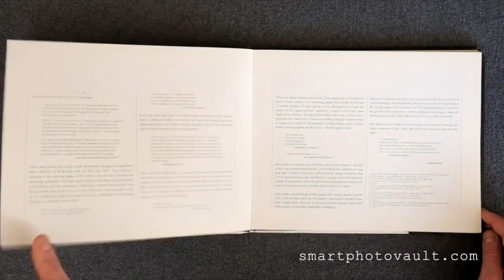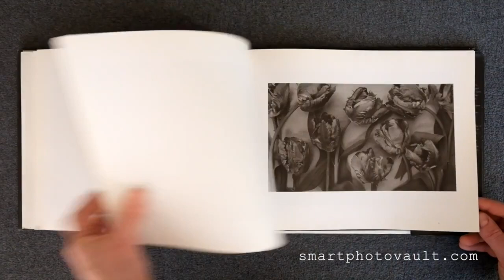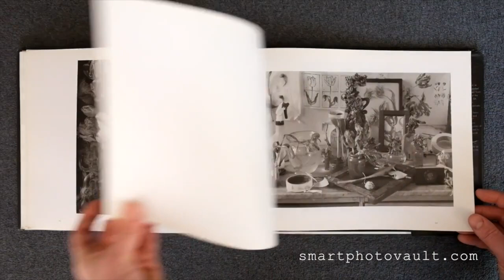[NEW VERSION] - THE STILLED GAZE JOHN BLAKEMORE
Blakemore was born in Coventry. He discovered photography during National Service with the Royal Air Force in Tripoli in the 1950s and is self-taught.

In the early 1970s Blakemore joined his friend Richard Saddler as a lecturer at Derby College of Art. He later became Emeritus Professor of Photography at the University of Derby, where he taught from 1970 to 2001, being influential on the younger generation.

The Stilled Gaze features many of John's breathtaking prints from the Tulip series.

"The daffodil, although it is a delightful flower, exhibits a stubborn rigidity of form; it lives and dies at attention. The tulip, however, is a flower of constant metamorphosis; it stretches towards the light and gestures to occupy the space"